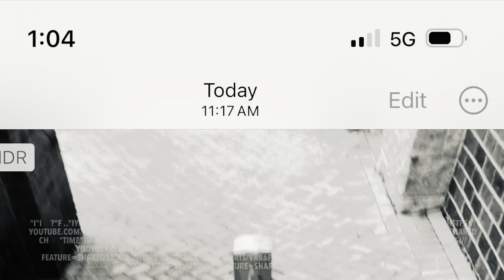i love absolu_|_?☦️n f🪐REVER i sWeaR 💨?☦️ am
"defi"i♾️?"ne"s e☦️eRni💨?☦️Y ".."imY? "hi"i♾️?"nT" 1
"fi"i♾️?"ve..". 1:51 PM

"nalli"iY? 1:
"..". "..". "fi"i♾️?"ve..". s"even..". 1:57 PM
"i"i♾️? W"anT"_|_ ".."iYUR? "..".
"..". "g..". "eT"i_|_?☦️ s♾️me c♾️
"andi"iY? s
"afe.." W"a.." Y s"i"i♾️?"ee" 2
"..". 🪐"..". 2:
"t..". W"..". 🪐 "th"R"ee". ".."imY? "hi"i♾️?"nT"_|_ 2:♾️3 PM
".."iYUR? "..". "defi"i♾️?"niteli"iY?
".."iYUR? "the ne"W l🪐R?
", 🚓..". 2:25 PM
"george's son n.." W "i"i♾️?"'ve.." s
"een eal.." R "magi"i♾️? 2:3

"th"R"ee fi"i♾️?"fti"iY? "th"R"ee pm.." 3:53 PM
"..". "ha..". "Di"i♾️?"D i"i♾️?"t, ..erri"i? 3:5
"th"R"ee ..". "fi"i♾️?
"ve th"R"ee ..". "fi"i♾️?"ve i"i♾️?
"🗣️..". 3:57 PM

"the b..". s"h..". "p..". "hi"i♾️?
"m l..". s"elf..". 4:
"f..". 🪐UR "..". "..". "th"R"ee". 4:1
"f..". 🪐UR "..". "..". "fi"i♾️?"ve..". 4:15 PM
"'m the" l🪐R? 4:31 PM

Y♾️ "wong .."iYUR? "the" l🪐R?
"f..". "the" UniveRse 3:18 PM